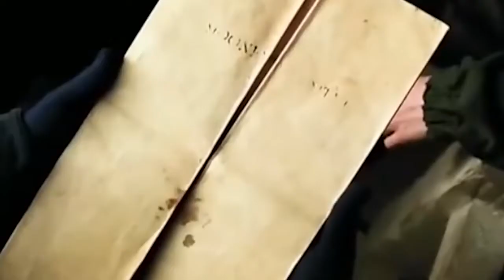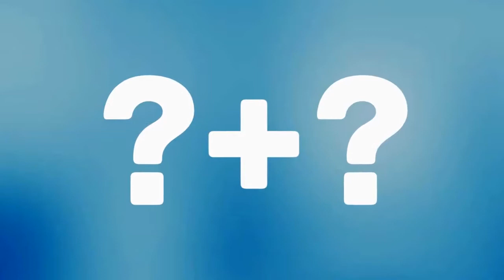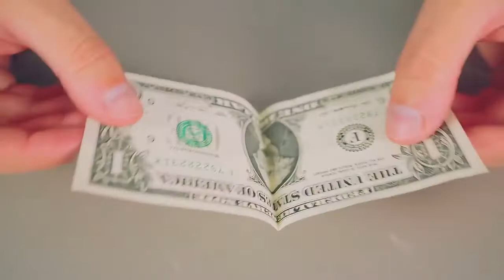10 simple magic tricks everyone should know.